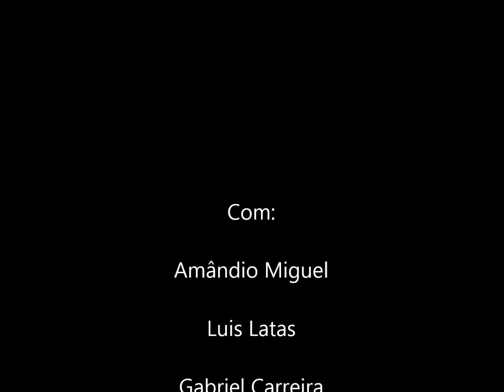Ericeira 27 SETEMBRO 2015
Com Luis Latas, Gabriel Carreira e Amândio Miguel